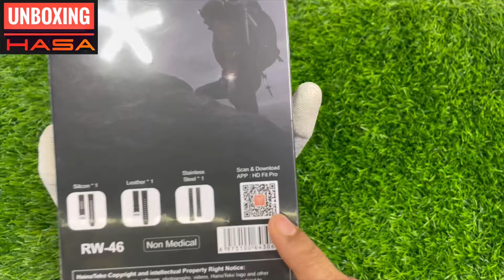HAINO TEKO RW46 Smartwatch |HAINO TEKO RW46 Smartwatch hdfitpro application setting